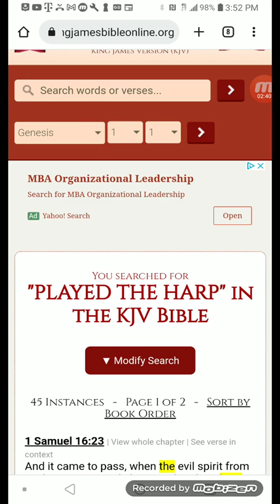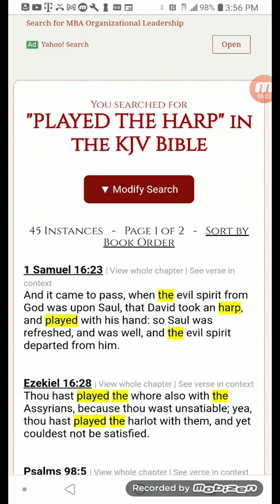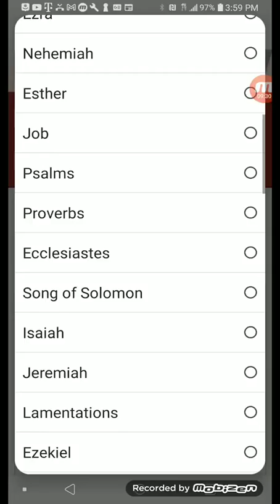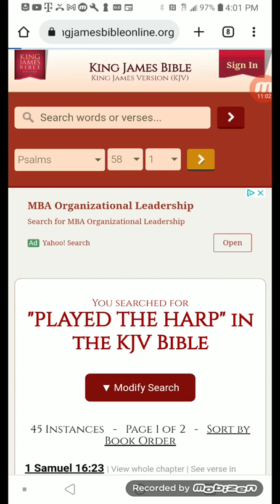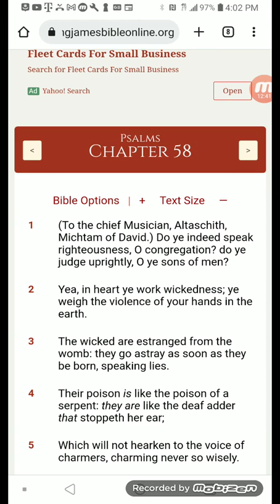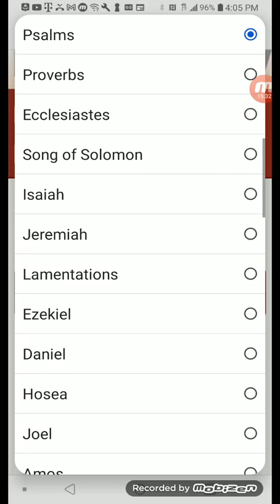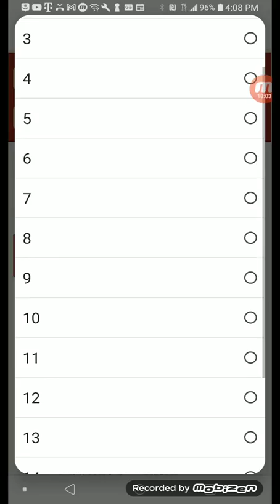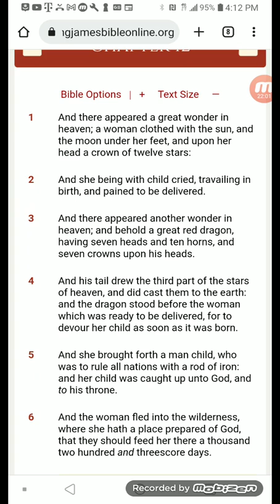Esau likes to throw the rock and hide their hand